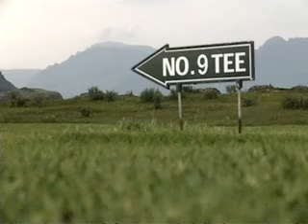Golfquip.net: Golfen in Noorwegen